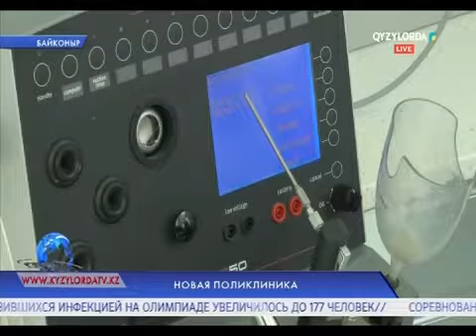НОВАЯ ПОЛИКЛИНИКА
С этого года при филиале ОМЦ в городе Байконыр заработала первая казахстанская поликлиника.